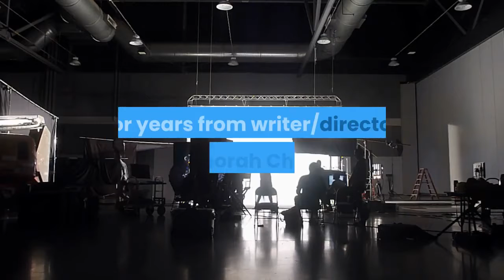Obi Wan Kenobi on Disney Plus release date Hayden Christensen as Darth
HomeNewsStreamingWhat to Watch(Image credit: Lucasfilm)The light vs dark side clash in the Obi-Wan Kenobi series on Disney Plus. The Star Wars spinoff show is bringing back Ewan McGregor's Jedi Master as well as Hayden Christensen as his his former pupil, Anakin Skywalker / Darth Vader. Plus, Obi-Wan Kenobi is adding new cast members, including Uncle Owen and Aunt Beru. Disney Plus is developing a slew of Star Wars series. An Obi-Wan Kenobi show has been in the works for years from writer/director Deborah Chow, who has helmed two episodes of The Mandalorian. McGregor has been involved since the beginning, but Christensen's return was a huge surprise when it was announced at Disney's Investor Day in December. What to know about Star Wars: The Bad BatchHow to watch the Star Wars movies in orderStar Wars: Ahsoka release date, cast and moreChristensen was an unknown up-and-coming actor when George Lucas cast him in the Star Wars prequel movies. He first played Anakin Skywalker in Episode II: Attack of the Clones, then made the transformation into Darth Vader following a brutal battle with Obi-Wan at the end of Revenge of the Sith."It was such an incredible journey playing Anakin Skywalker,” Christensen said in a statement. “Of course, Anakin and Obi-Wan weren’t on the greatest of terms when we last saw them… It will be interesting to see what an amazing director like Deborah Chow has in store for us all. I’m excited to work with Ewan again. It feels good to be back."Here's everything we know so far about the Obi-Wan Kenobi series. Obi-Wan Kenobi release dateDisney Plus has yet to set a release date for Obi-Wan Kenobi. The six-episode limited series is scheduled to begin filming in spring 2021. The project has been in development for years. It was first announced at the D23 Expo in 2019. But news circulated that there was trouble with the show. In January 2020, a story in The Hollywood Reporter said that Lucasfilm president Kathleen Kennedy wasn't happy with the scripts and sought to start over with a new writer. It looks like those issues have been ironed out, since the Obi-Wan Kenobi show took a prominent place in the Disney Plus presentation to investors. As for when it might premiere on the streaming service, we can only guess. If filming starts in this spring, and the show requires as much time for visual effects and postproduction work as The Mandalorian, the Obi-Wan Kenobi show is likely not to debut until spring 2022 or later. Obi-Wan Kenobi castWhen the Obi-Wan Kenobi show was first announced in 2019, Disney also said that Ewan McGregor would reprise his role as a middle-aged version of the iconic Jedi Master. On Dec. 10, Disney Plus revealed that Hayden Christensen will play Anakin Skywalker aka Darth Vader again. He previously appeared as Anakin in the films Attack of the Clones and Revenge of the Sith, plus made a voice cameo in 2019's Rise of Skywalker. Hayden Christensen returns as Darth Vader, joining Ewan McGregor in OBI-WAN KENOBI.